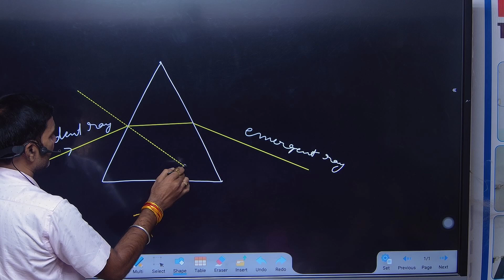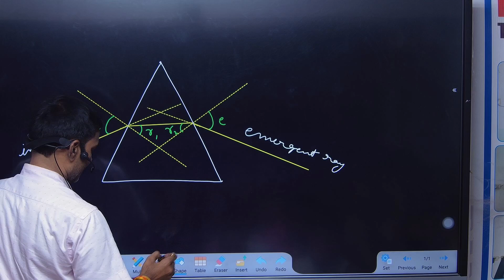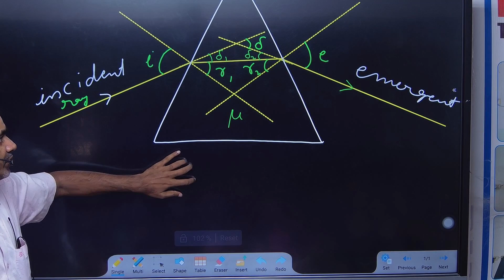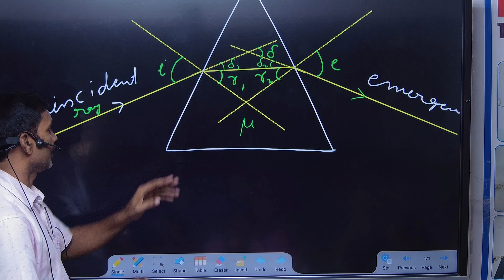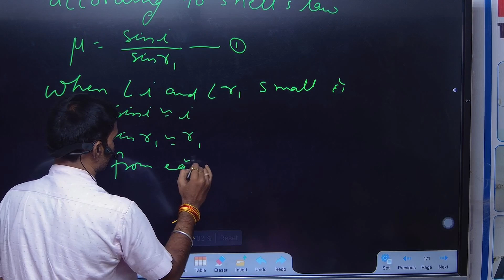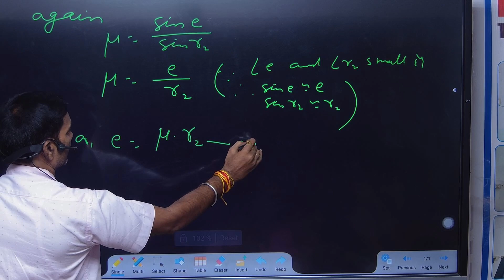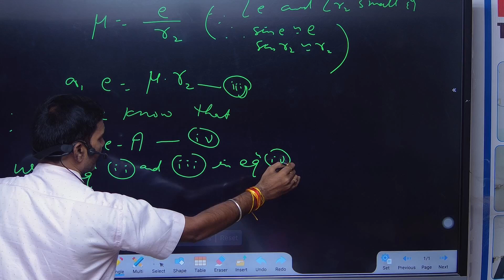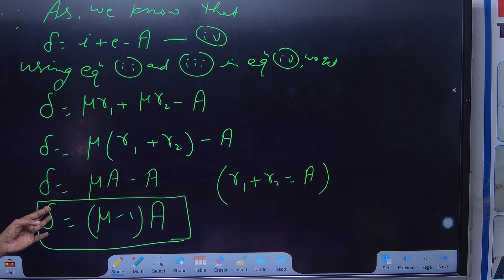01/10/2024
FLUENT PHYSICS

✓Practical Class
✓BOOK FREE